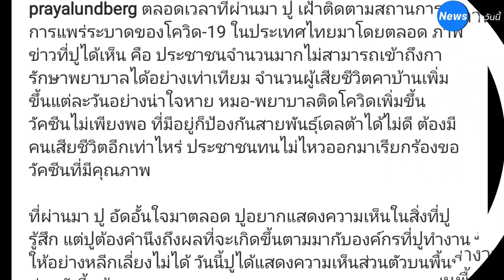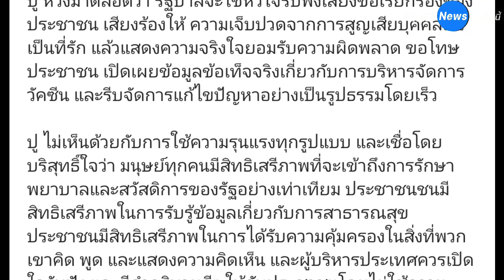"ปู ไปรยา" ร่ายยาวความรู้สึก เผยเหตุผลที่ออกมา Call out ช้า อัดอั้นใจมาตลอด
ขอออกมาแสดงความชัดเจนในการมีจุดยืนอีกคนแล้ว สำหรับนางเอกสาว ปู ไปรยา ที่ก่อนหน้านี้เธอมักจะถูกชาวเน็ตตั้งคำถามว่า ทำไมไม่ออกมา Call out เพื่อประเทศในสถานการณ์แบบนี้บ้าง

ล่าสุด ปู ไปรยา ได้ร่ายยาวความรู้สึกที่มีอยู่ในใจผ่านทางอินสตาแกรม prayalundberg ด้วยการบอกเหตุผลที่ก่อนหน้านี้ตัวเธอเองไม่ได้โพสต์ข้อความแสดงความคิดเห็นใดๆ เลย

"ตลอดเวลาที่ผ่านมา ปู เฝ้าติดตามสถานการณ์การแพร่ระบาดของโควิด-19 ในประเทศไทยมาโดยตลอด ภาพข่าวที่ปูได้เห็น คือ ประชาชนจำนวนมากไม่สามารถเข้าถึงการักษาพยาบาลได้อย่างเท่าเทียม จำนวนผู้เสียชีวิตคาบ้านเพิ่มขึ้นแต่ละวันอย่างน่าใจหาย หมอ-พยาบาลติดโควิดเพิ่มขึ้น วัคซีนไม่เพียงพอ ที่มีอยู่ก็ป้องกันสายพันธุ์เดลต้าได้ไม่ดี ต้องมีคนเสียชีวิตอีกเท่าไหร่ ประชาชนทนไม่ไหวออกมาเรียกร้องขอวัคซีนที่มีคุณภาพ"

"ที่ผ่านมา ปู อัดอั้นใจมาตลอด ปูอยากแสดงความเห็นในสิ่งที่ปูรู้สึก แต่ปูต้องคำนึงถึงผลที่จะเกิดขึ้นตามมากับองค์กรที่ปูทำงานให้อย่างหลีกเลี่ยงไม่ได้ วันนี้ปูได้แสดงความเห็นส่วนตัวบนพื้นที่ส่วนตัวนี้แล้ว"

"ปู หวังมาตลอดว่า รัฐบาลจะใช้หัวใจรับฟังเสียงข้อเรียกร้องของประชาชน เสียงร้องให้ ความเจ็บปวดจากการสูญเสียบุคคลอันเป็นที่รัก แล้วแสดงความจริงใจยอมรับความผิดพลาด ขอโทษประชาชน เปิดเผยข้อมูลข้อเท็จจริงเกี่ยวกับการบริหารจัดการวัคซีน และรีบจัดการแก้ไขปัญหาอย่างเป็นรูปธรรมโดยเร็ว"

"ปู ไม่เห็นด้วยกับการใช้ความรุนแรงทุกรูปแบบ และเชื่อโดยบริสุทธิ์ใจว่า มนุษย์ทุกคนมีสิทธิเสรีภาพที่จะเข้าถึงการรักษาพยาบาลและสวัสดิการของรัฐอย่างเท่าเทียม ประชาชนชนมีสิทธิเสรีภาพในการรับรู้ข้อมูลเกี่ยวกับการสาธารณสุข ประชาชนมีสิทธิเสรีภาพในการได้รับความคุ้มครองในสิ่งที่พวกเขาคิด พูด และแสดงความคิดเห็น และผู้บริหารประเทศควรเปิดใจรับฟัง และมีคำอธิบายดีๆ ให้กับประชาชนโดยไม่ใช้ความรุนแรง"